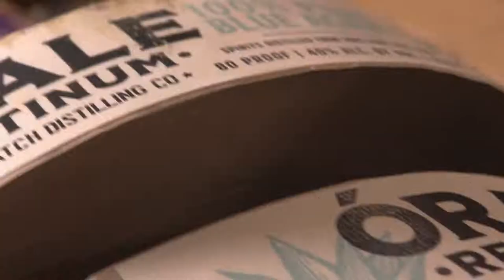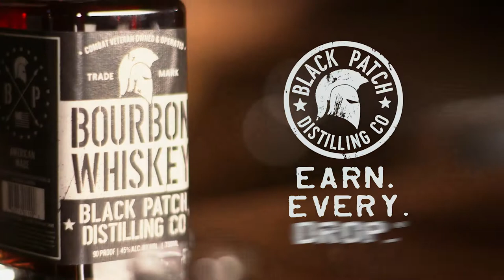Black Patch Distilling Company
Web video for Black Patch Distilling Company.